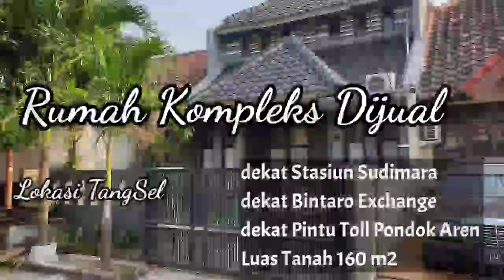Rumah Tangsel Dekat Jakarta Gede 160 m2 hanya 2.3 Milyar Nego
*Dijual Rumah Villa Gunung Lestari - Ciputat Tangsel*

Luas bangunan 190 m2 2.5 lantai

5+1 kamar tidur

3+1 kamar mandi

Rapi Luas Siap Huni

Bebas Banjir

SHM

Minat hub Tasya B2B Property

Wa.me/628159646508